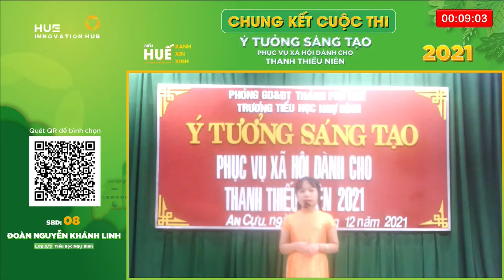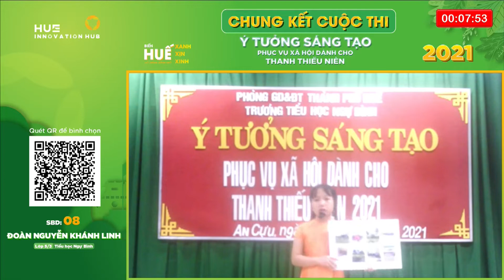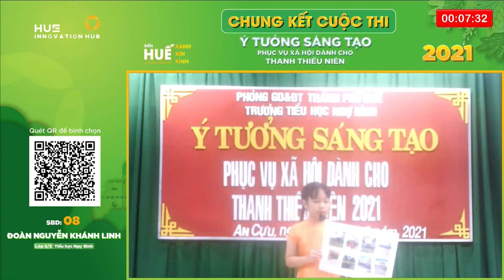Chung kết cuộc thi ý tưởng sáng tạo: 08 "Tôn vinh những danh nhân văn hóa Huế"